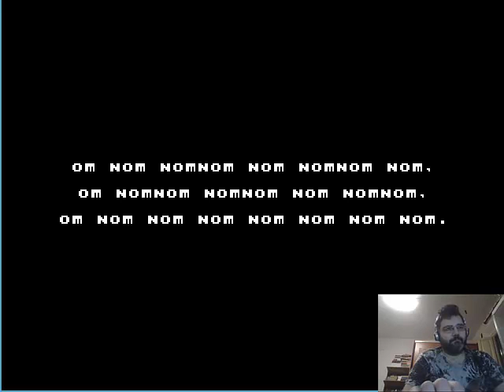[minigame]tastes like spelunky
Mod del più famoso spelunky dove il protagonista al posto dell'avventuriero è una pianta carnivora